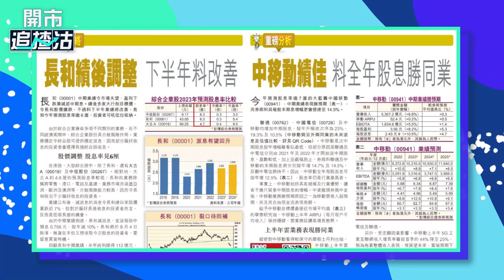【ET一周開倉】長和 （00001）、中移動 （00941）